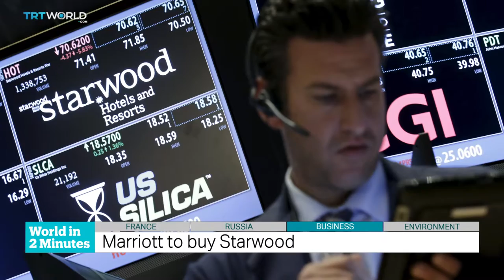TRT World - World in Two Minutes, 2015, November 17, 13:00 GMT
Further air strikes on Daesh
French military spokesman Colonel Gilles Jaron says a new series of air strikes on the Syrian city of Raqqa have destroyed a Daesh command post and training camp. French Defence Minister Jean-Yves Le Drian says France has invoked the European Union’s mutual assistance clause. He says all 28 member states accepted the formal request from France for military and other types of aid. Meanwhile, French Interior Minister Bernard Cazeneuve says police carried out more than 100 anti-terror raids across the country on Tuesday. US Secretary of State John Kerry and French President Francois Hollande met in Paris on Tuesday and discussed the fight against Daesh. Hollande has declared a three month state of emergency following the Paris attacks which killed 129 people. Daesh has claimed responsibility for the attacks.

Bomb caused Russian crash
The head of Russia’s FSB security service says the Russian passenger plane that crashed over the Sinai Peninsula in Egypt on October the 31st was downed by a bomb. Alexander Bortnikov spoke at a meeting chaired by Russian President Vladimir Putin and said the crash was the result of “a terrorist act.” Putin has called for assistance from foreign partners in “finding and punishing the criminals.”

Marriott to buy Starwood
Marriott International has agreed to buy its rival Starwood Hotels & Resorts for 12.2 billion dollars. The deal would bring together 30 brands and  create the largest hotel company in the world - with more than 5,500 properties and 1.1 million rooms. The stock-and-cash deal is expected to go through in the middle of 2016.

UN: El Nino worst in more than 15 years
The World Meteorological Organization says this year’s El Nino weather pattern could be the worst in more than 15 years. The UN weather agency said it’s already causing severe droughts and flooding. Because El Nino causes dry conditions, it can spark forest fires, like it did in Indonesia. WMO linked this year’s El Nino to the “very active tropical cyclone season” in the Pacific, and warned that it could increase famine in some parts of Africa, as well as cause flooding in other parts. Experts say it’s not climate change that triggers weather patterns like El Nino but believe that global warming affects their frequency and intensity.